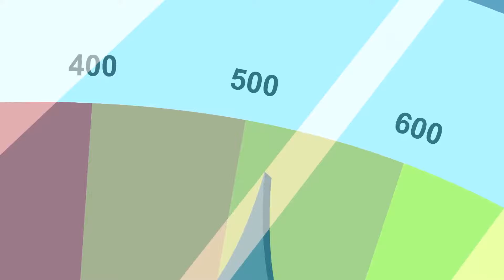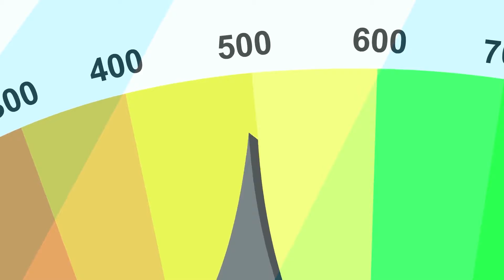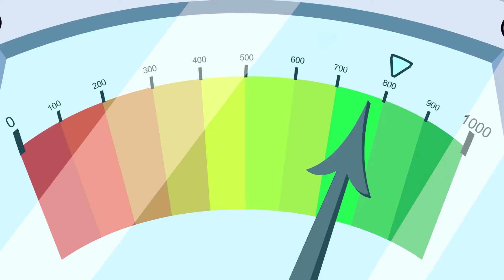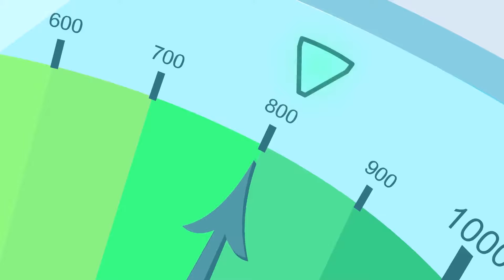My Little Pony Italiano 🦄 L’uragano Fluttershy | L'amicizia è magica | Episodio completo